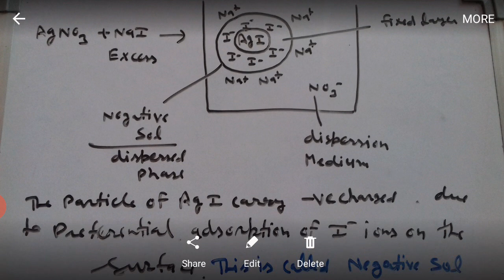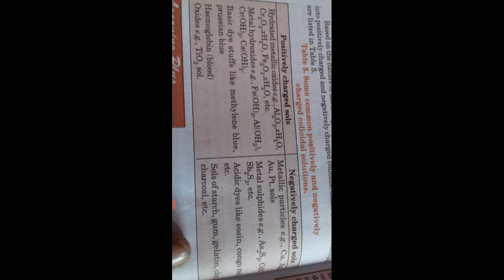Class- 12th | Ncert | chemistry | chapter -05 (surface chemistry )| date -04-09-2020